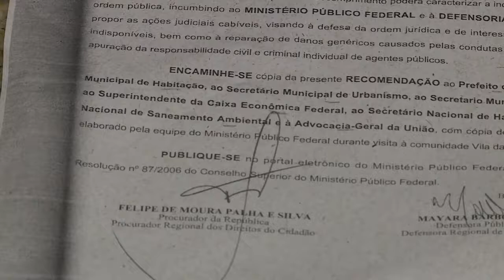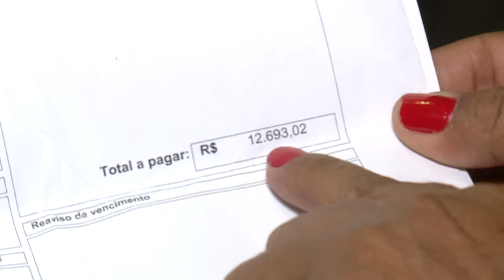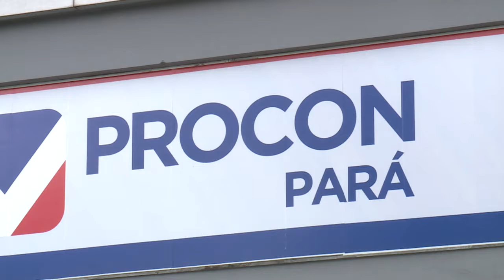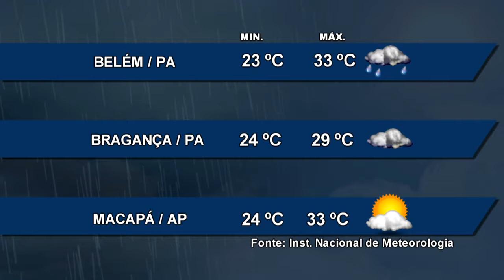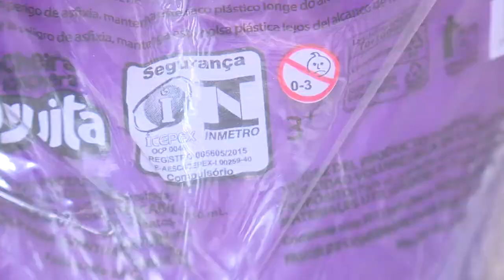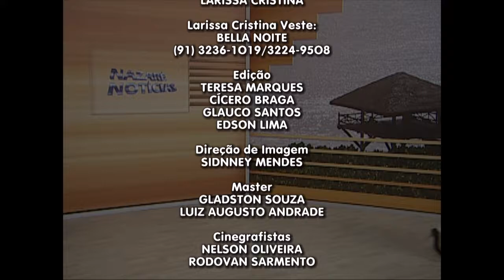Nazaré Notícias - 29/03/2017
Veja nesta edição:

- Situação dos moradores da vila da barca, em Belém;

- Já são 4 mortes no pará vítimas da febre amarela;

- IMETRO fiscaliza brindes dos ovos de páscoa;

- Os benefícios da natação praticada desde a infância;

- Alimentação saborosa e saudável atrai além de vegetarianos e veganos;

- E na entrevista de hoje vamos falar sobre a lei da terceirização.